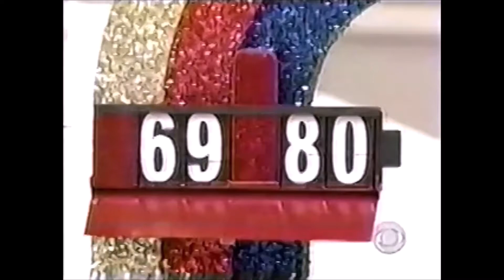TPiR (1/15/2001) S29 MLK, Jr. Day 2001: Music Video | "THE FOUR EXCITING WINS OF PRICING GAMES!"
This is the Music Video called "THE FOUR EXCITING WINS OF PRICING GAMES!" on "TPiR: S29 MLK, Jr. Day 2001" since 1/15/2001!
(AKA Monday, January 15, 2001!)
(Background Music is "Come On Down!" Performed by Crystal Waters!)